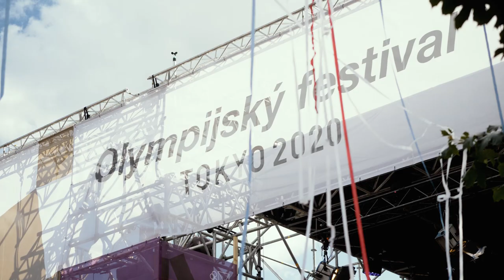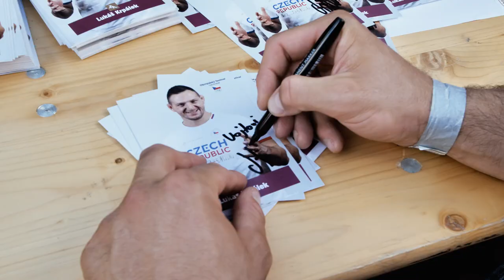Setkání s OLYMPIONIKY | Praha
Podívejte se jak probíhalo setkání s olympioniky, kteří se již vrátili z Tokia.